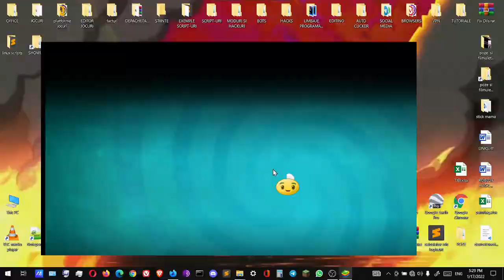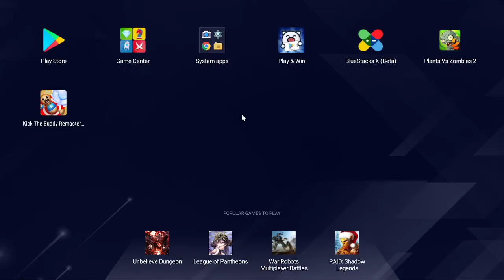Plants vs Zombies 2 | Pirate Seas #5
Hello everyone!
Today I played Plants vs Zombies 2,
last time we defeated Dr. Zomboss and unlocked the Pirate Seas, today we completed the first 9 levels of the second chapter (Pirate Seas)